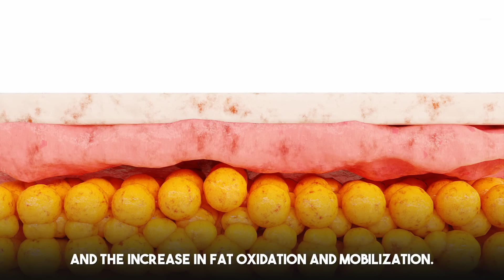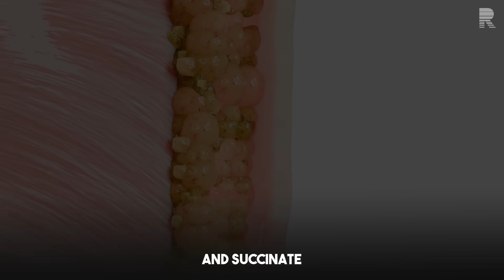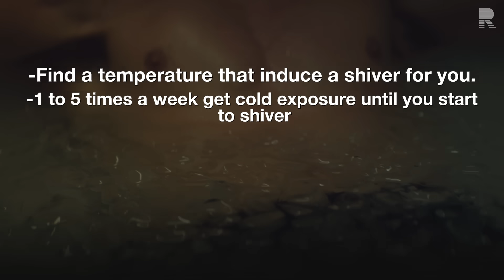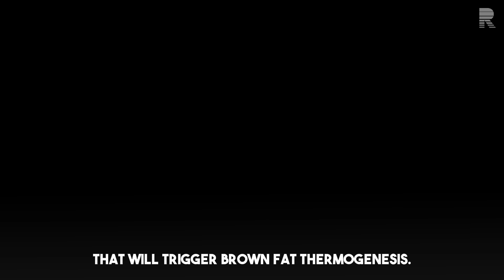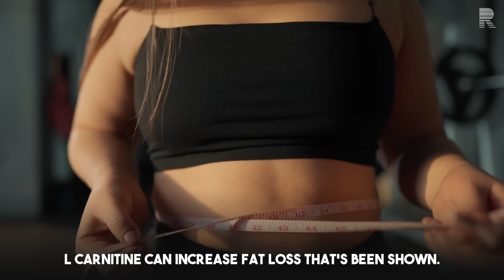5 Tips to Speed Up Your Fat Loss (Back By Science!)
Forget fad diets—this science-backed protocol helps you burn fat efficiently using powerful, research-based methods. Learn how to structure your day with cold exposure, metabolism-boosting compounds, and key supplements to optimize fat loss without extreme dieting or endless cardio.

Contents:
00:00 – The Fat Loss Strategies Nobody Talks About
00:21 – How Shivering Boosts Fat Burning
01:15 – Why Cold Exposure Works (And How to Use It)
02:35 – The Best Way to Trigger Fat-Burning Shivers
04:13 – How Caffeine Actually Helps Burn More Fat
05:00 – The Power of GLP-1 and Yerba Mate
05:58 – The Role of L-Carnitine in Fat Loss